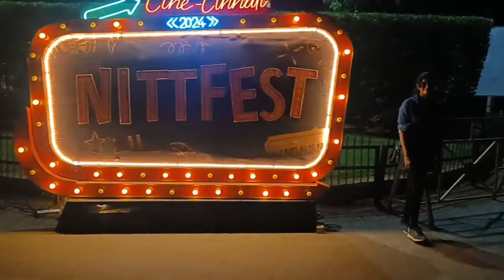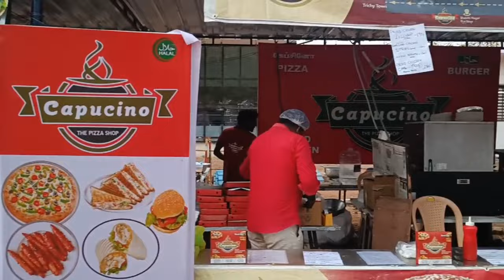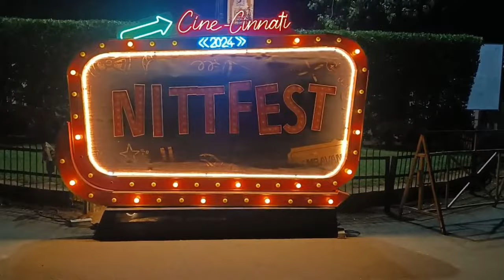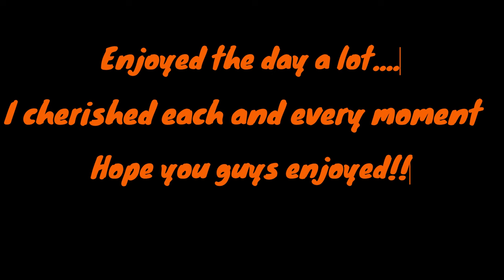NITT fest Vlog ❤️|| GV Prakash at NIT-T😱❤️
In this video i have covered NITT FEST. The atmosphere of NITT was soo beautiful , hope you guys enjoy the video.
catch you guys for my next video